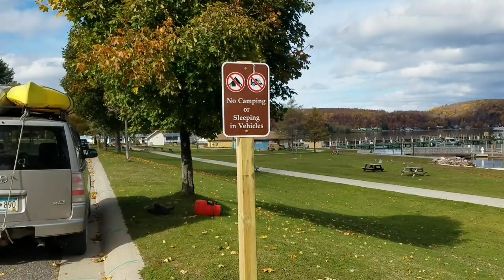Ep:2 "Before the Snows Come" | Mission to Grand Island Lighthouse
"...oh, hi Mark"

We're going to keep beating back winter here on Back Waters and showing you the special places of Superiorland. In this episode, Wavey and I visit one of (if not the last) wooden lighthouse on the Great Lakes--Grand Island East Channel. I've heard about it for years--but somehow keep putting it off. We also stopped by Marquette and visited some old college stomping grounds. For being a "city" Marquette sure is a special one. Thanks for coming along as always.

Beagle Handles:

Episode:3 of "Before the Snows Come" (The finale) is coming up quicker than the next Superiorland snow storm...

Brenton Netz
712 Epidote Street
Ontonagon, Michigan
49953

Got a few bucks burning a hole in your pocket? Every dollar goes in the gas tank toward future adventures and videos.

I've got 2 different Post Cards: One for "Back Waters" and one for "Back Roads" both were painted by a talented young lady. $5 bucks fair?

Also, I collect lots of rocks and driftwood from the beaches and shores of wild Superiorland--just ask.

--Brenton